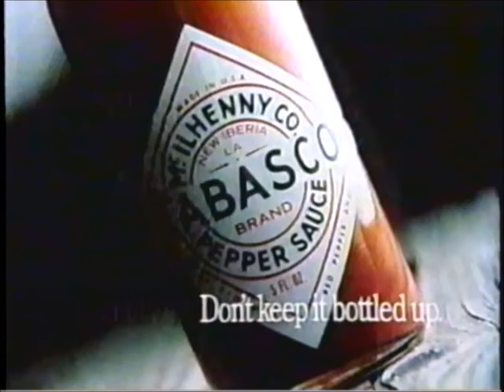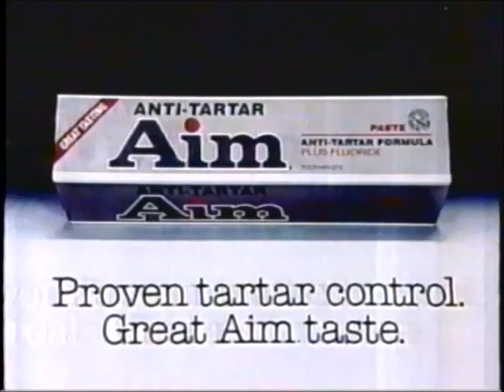Love Connection (July 28, 1988)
A Love Connection episode from 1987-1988.

Contestants include Dauv, a computer technician who believes loyalty is an important factor in a relationship; Carl, who gave a cheap tip for an expensive meal; and Karen, wanting a tall guy for a date.

The sound is warped at the beginning, but it was like that on this recording.